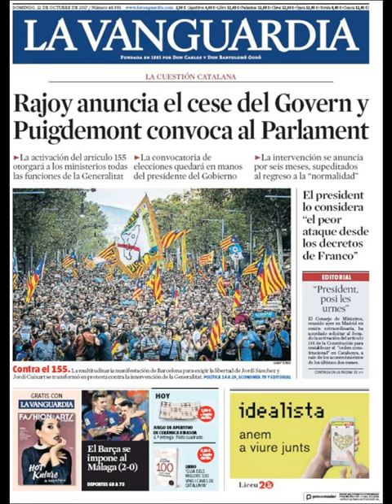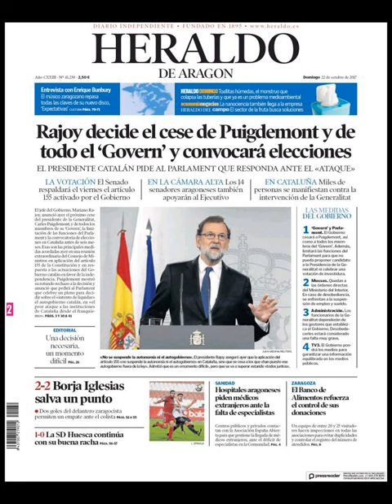Noticias Domingo 22 Octubre 2017 Titulares Portada Diarios Periódicos España Spain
¿Que le Parecio este día? Politica Politicos=Crisis